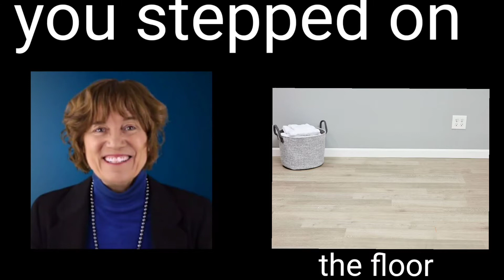Dr antonia Johnson becoming uncanny you stepped on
Dr antonia Johnson becoming uncanny
chapter times:
intro - 0:00
you stepped on the floor - 0:10
you stepped on stairs - 0:15
you stepped on a bug - 0:17
you stepped on glass - 0:19
you stepped on a pile of poop - 0:24
you stepped on vomit - 0:26
you stepped on Legos - 0:30
you stepped on a alive wasp nest - 0:34
you stepped on your cats tail - 0:41
you stepped on gum - 0:53
outro - 1:08